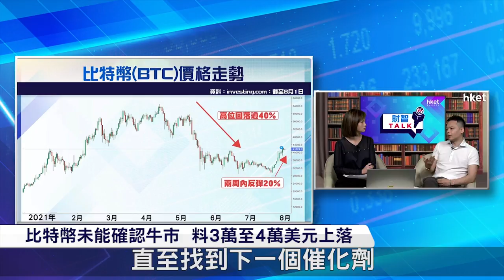【ET財智Talk】比特幣再現升勢 專家：暫未能確認步入牛市（2021年8月4日）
加密貨幣一哥比特幣（Bitcoin）早幾個月價格大幅滑落，近日再現升勢，一度重上4萬美元水平。OKEx總監黎智凱在《ET財智TALK》表示，市場漸消化早前的利淡消息，但目前仍未能確認比特幣已進入牛市。